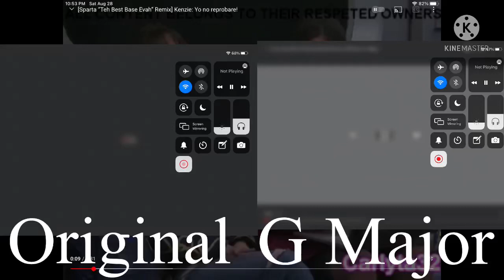Cirrus Logo Effects Sponsored By Preview 2 Effects Comparison (Original Vs. G Major)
1. Cirrus Logo Effects Sponsored By Preview 2 Effects Video by File:Logo [3]

2. Cirrus Logo Effects Sponsored By Preview 2 Effects G Major Video by File:Logo [3]